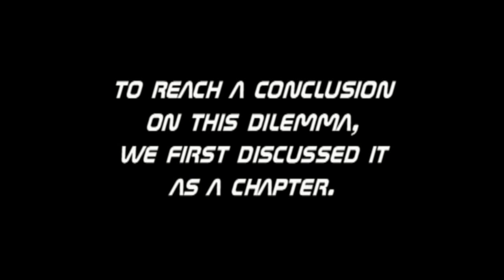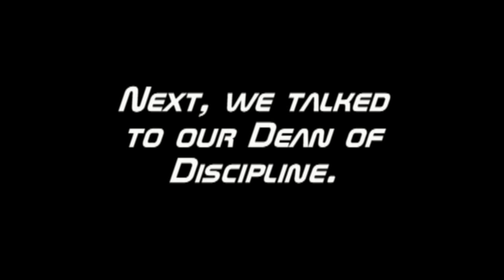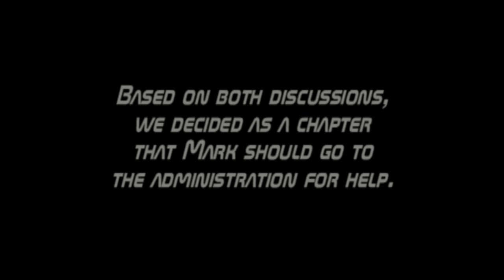Greenway High School Ethical Dilemma Competition 2013